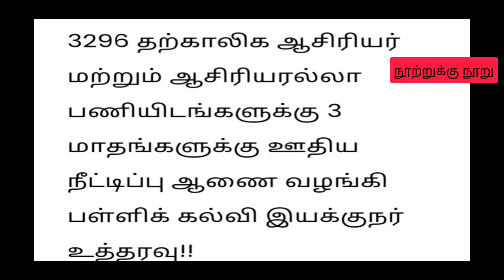Temporary post extends salary 3 months from 1.3.2021